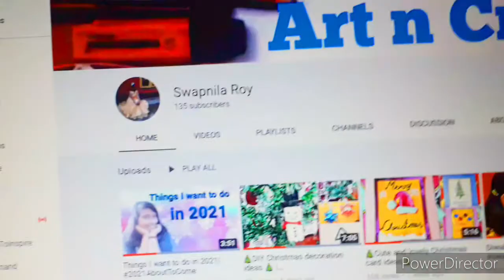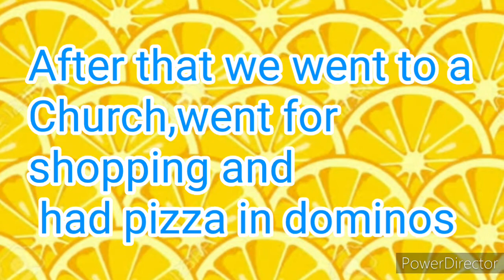My first CHRISTMAS vlog |swapnila roy | Happy new year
So I was not too confident in uploading this video as I have never done any vlog before but I just gained some courage and uploaded it hope u like it. pls give it a like. And ifu have any other suggestions for improving my vlog then let me know down below.

xoxo
Swapnila